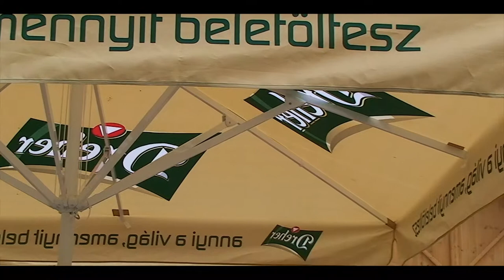Kitti és András - Kreatív fotózás (2013.06.15.)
elérhetőség:
Balla Gábor